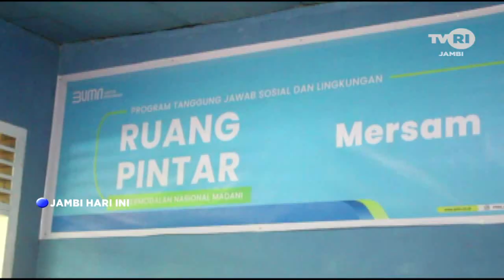JAMBI HARI INI | PNM SALURKAN BANTUAN PENDIDIKAN LEWAT PROGRAM RUANG PINTAR#tvrijambi